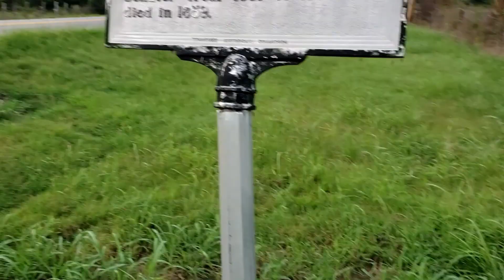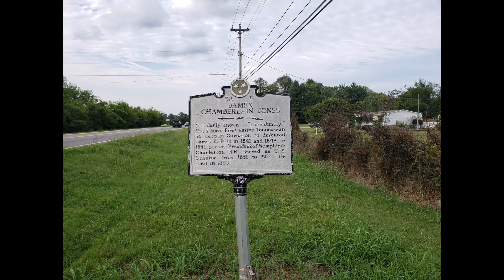Carlos the FEESH Sign #20 3A9 James Chamberlain Jones Tennessee Historical Marker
Feed the FEESH?